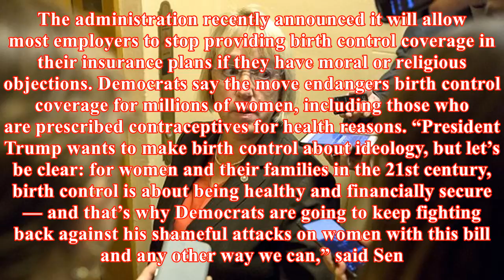Dems introduce bill to overrule trump on birth control mandate